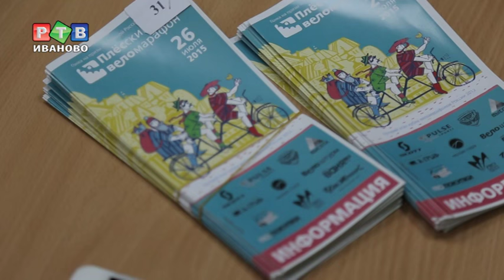На "Плесский веломарафон 2016" приглашено 3000 спортсменов